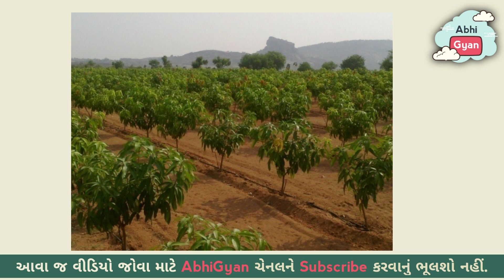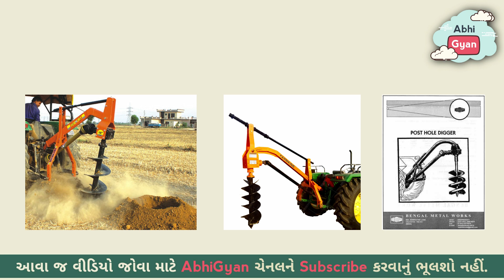ટ્રેક્ટરથી ખાડા કરવાનું મશીન | Post Hole Digger | Earth Auger | khada garvanu masin | AbhiGyan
વિવિધ ખેતી કામમાં ખાડા કરવા પડતાં હોય છે. જે પછી બાગાયતી પાક માટે, ફેંસિંગ તાર માટે, વૃક્ષારોપણ માટે કે ખેતીવાડીના વિવિધ કામોમાં ઉપયોગી બને છે.

જે મિત્રો પાસે આ મશીન હોય તે કોમેન્ટમાં નામ,નંબર,તાલુકો,જિલ્લો જણાવે.

VANDE MATRAM
JAY HIND